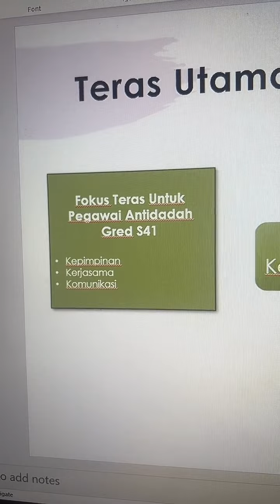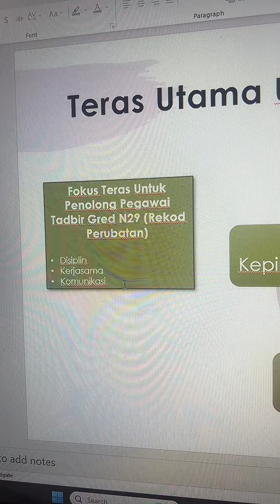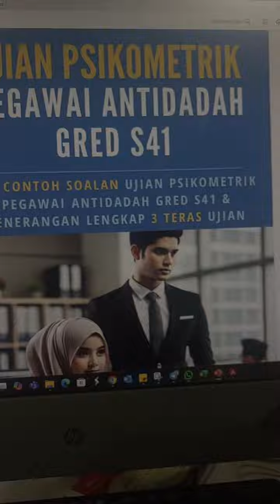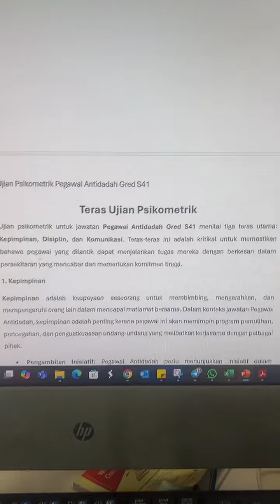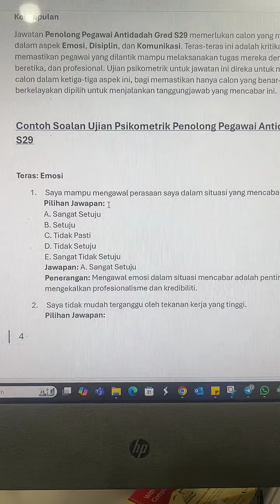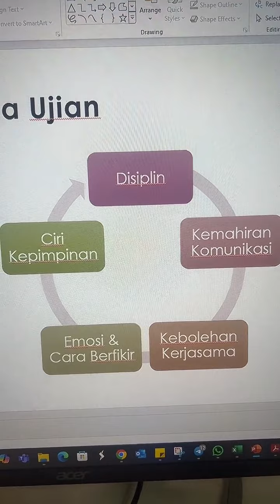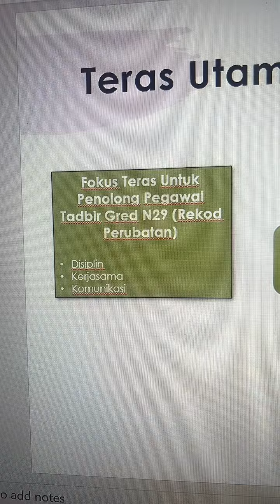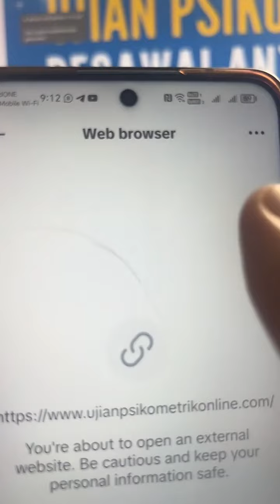Live Penerangan Ujian Psikometrik Antidadah S41 Antidadah S29 Dan Tadbir N29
Anda calon ujian Psikometrik Pegawai Antidadah Gred S41, Penolong Pegawai Antidadah Gred S29 dan Penolong Pegawai Tadbir Gred N29, tonton rakaman live ini sampai habis.